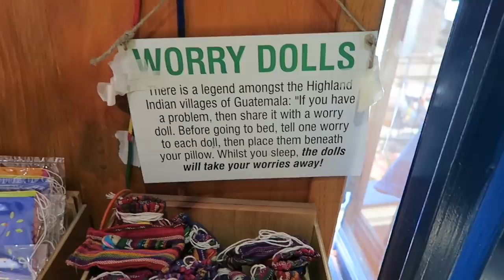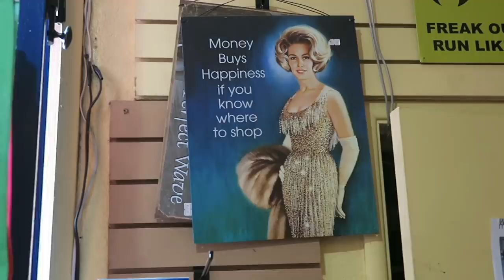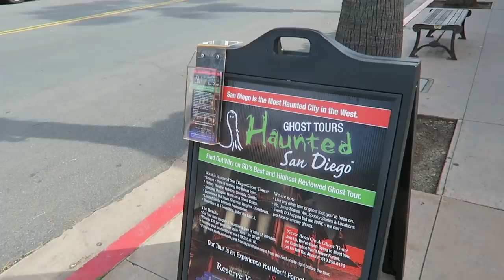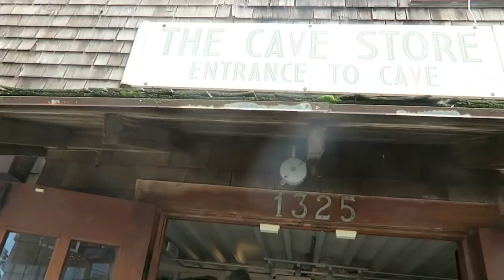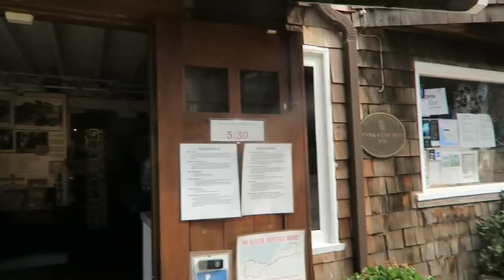I Went On Vacation With My Dog!